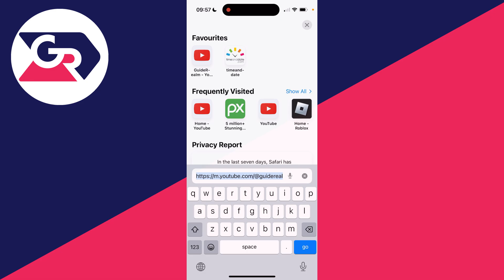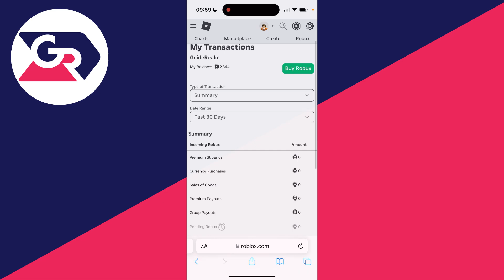How To View Transaction History In Roblox Mobile - Full Guide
Learn how to view transaction and purchase history in roblox mobile in this video.

GuideRealm